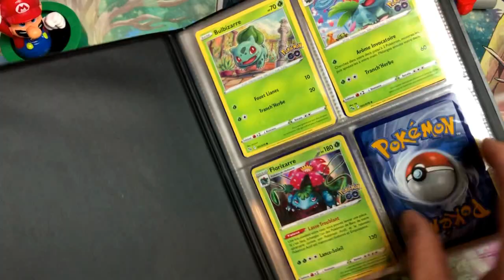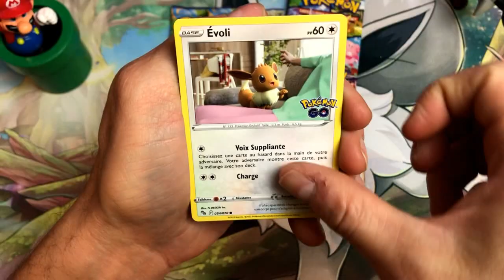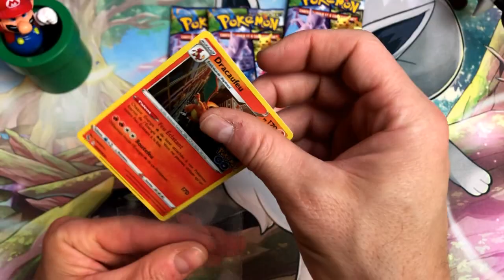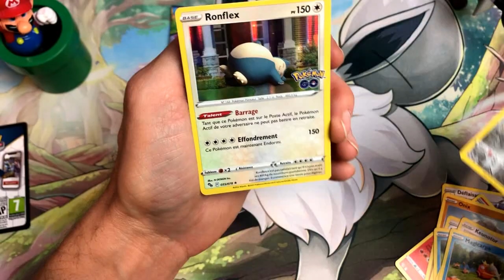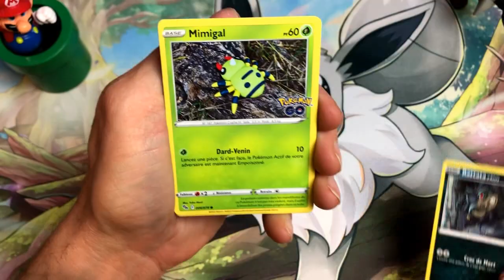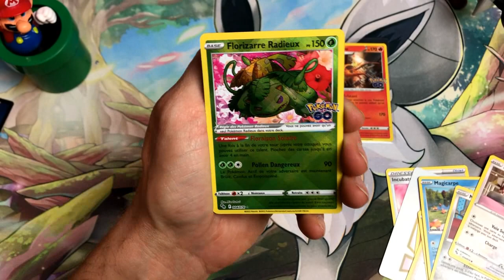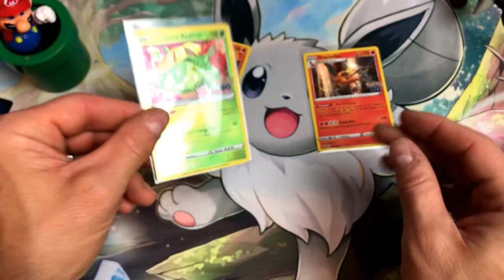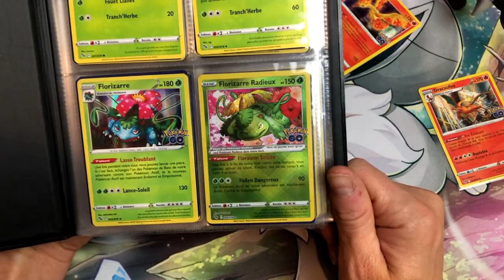OUVERTURE POKEMON GO LA DERNIERE RADIEUX QUI ME MANQUE TOMBE